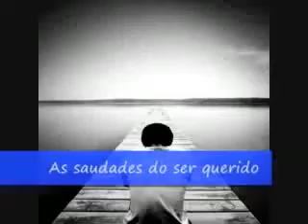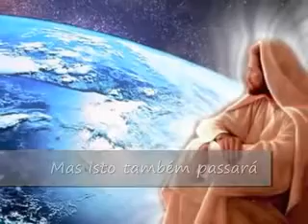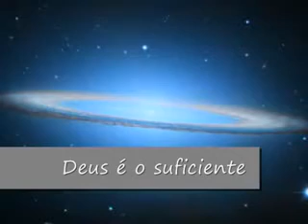Tudo Passa, Chico Xavier narrado por Renato Prietro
Todas as coisas na Terra passam.
Os dias de dificuldade passarão...
Passarão, também, os dias de amargura e solidão.

As dores e as lágrimas passarão.
As frustrações que nos fazem chorar... Um dia passarão.

A saudade do ser querido que está longe, passará.

Os dias de tristeza...
Dias de felicidade...
São lições necessárias que, na Terra, passam, deixando no espírito imortal
as experiências acumuladas.

Se, hoje, para nós, é um desses dias,
repleto de amargura, paremos um instante.
Elevemos o pensamento ao Alto
e busquemos a voz suave da Mãe amorosa,
a nos dizer carinhosamente: 'isto também passará'

E guardemos a certeza pelas próprias dificuldades já superadas que não há mal que dure para sempre,
semelhante a enorme embarcação que, às vezes, parece que vai soçobrar diante das turbulências de gigantescas ondas.

Mas isso também passará porque Jesus está no leme dessa Nau
e segue com o olhar sereno de quem guarda a certeza de que a
agitação faz parte do roteiro evolutivo da Humanidade
e que um dia também passará.

Ele sabe que a Terra chegará a porto seguro
porque essa é a sua destinação.

Assim, façamos a nossa parte o melhor que pudermos,
sem esmorecimento e confiemos em Deus,
aproveitando cada segundo, cada minuto que, por certo, também passará.

Tudo passa...
exceto Deus.

Deus é o suficiente!

Chico Xavier